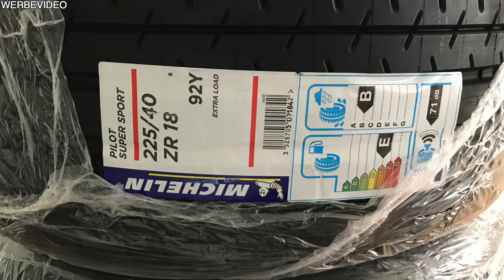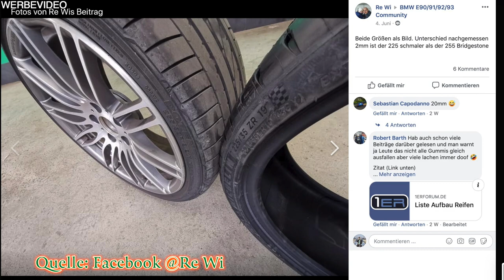Michelin Pilot Super Sport | Mein Eindruck nach 1000km | MarkMonetti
Moin, hast du bock auf geilen Sound gepaart mit meinen Erfahrung mit dem Michelin Pilot Supersport? Wie fährt es sich mit 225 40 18 Rundum? Nach 1000km sage ich euch was mir gefällt und was nicht. Wie ist der Vergleich zu meinen altern Reifen Dunlop Sport Maxx RT.
Euer MarkMonetti

LINKS aus dem VIDEO:
Meine Reifen
▶ Michelin Pilot Super Sport XL FSL - 225/40R18 92Y
▶ 1:04 Verschleiß Nordschleife | Motorprobleme? Reifen Platt? Bremsen Fertig?
▶ 4:01 Reifenbreite 1er Forum
▶ 7:49 Neues Differentialöl + Motoröl + Michelin Pilot Super Sport

▬ Mein BMW ▬
▶ 330i N52B30 258ps
▶ MANUAL, Handschalter

▬ Andere Videos! ▬

▬ STAY UP-TO-DATE! ▬